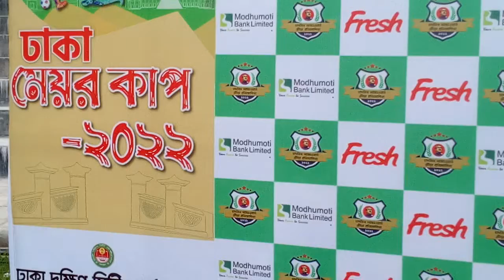মেয়র গোল্ড কাপ এর ফাইনালে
আজ